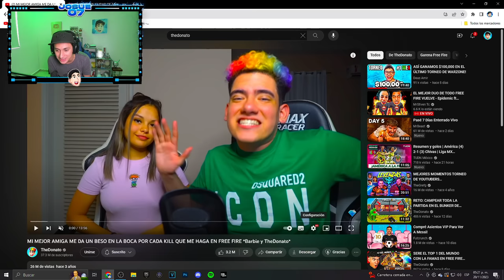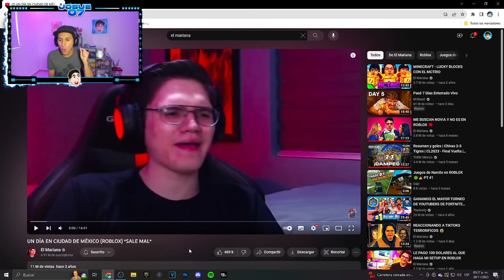EL VIDEO MÁS VIRAL de YAIR17, DONATO y EL MARIANA! *demasiadas visitas* / REACCIÓN #1